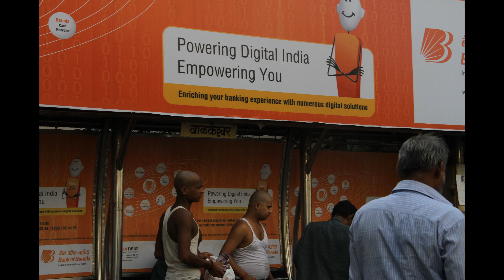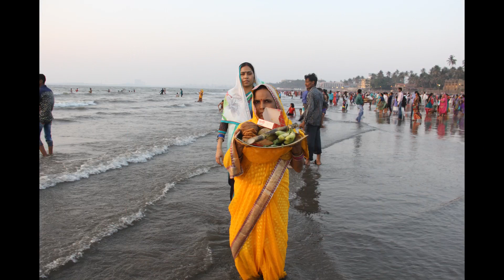Hinduism Peace and Humanity 145 Pitru Paksha Barbers and Chhath Puja Juhu Beach